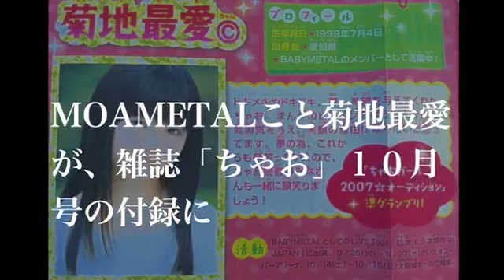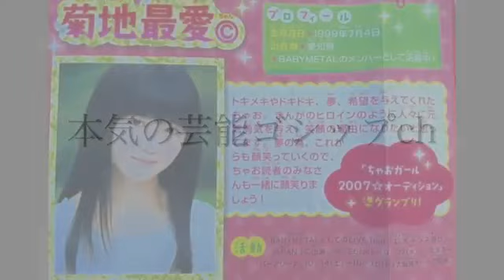【BABYMETAL】最愛がちゃお１０月号付録にコメント付きで登場！「笑顔の理由になりたい」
MOAMETALがちゃおに凱旋しました！ 【関連動画】 SuperBowlハーフタイムショーに召喚されたベビーメタル（MAD）